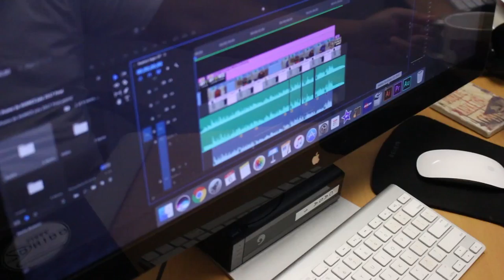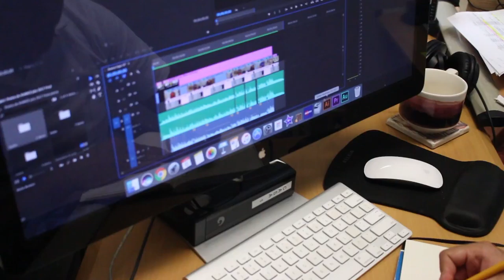Jose Alvarado Brand Story Video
My name is Jose Fernando Alvarado (Wandering Fer), and I live my life as an adventure, always looking for an opportunity to take and a problem to solve. I enjoy traveling the world, experiencing new cultures, trying new food and simply exploring the unknown.

I combined all my traveling, art appreciation, foodie heart and my graphic design skills into developing and creating an image for many different types of clients.I have been able to draw ideas and inspirations from past travels and have been successful in engaging with the aimed audience by simply listening, observing and taking them into consideration when developing and designing.

Although I highly enjoy traveling and exploring new cultures and countries, it is essential to always analyze our attitude daily, being open to learn and gain experience from our daily activities and surroundings. I can’t count how many times, a simple glimpse at a night sky or a simple conversation with a stranger has brought a sense of inspiration. It is important to never take life for granted because our days are not guaranteed. That is why I choose to live my life like an adventure, always exploring, learning, taking chances and a lot of times even failing, learning from my mistakes and continuing my life’s journey.

After many of years of traveling and learning from the world and the people around me, I came to the realization that I am passionate about helping people to develop an image and brand that will not only present to an audience but that would connect and engage the person with its audience. I am here to help anyone connect with their passions and to help them share the vision in their heart in an effective and impactful manner.

Join me in this adventure we call life as I share my thoughts, travels, and projects on my blog.

Sincerely,

Wandering Fer